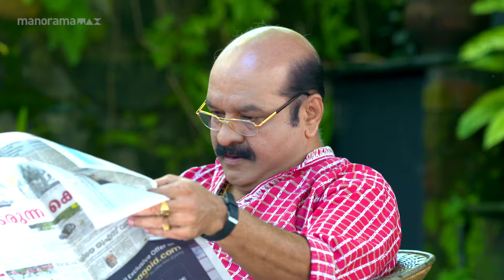Ep 177 | Meenakshi Kalyanam | Darshana gets ready to participate in the family puja!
Subhadra's attempts to call Darshana back were thwarted by Mahadevan Thambi! Shekharan catches Varun's lies.

Meenakshi Kalyanam || Mon - Sat @ 9.00 am || Mazhavil Manorama || manoramaMAX